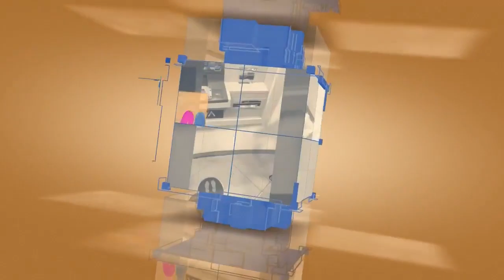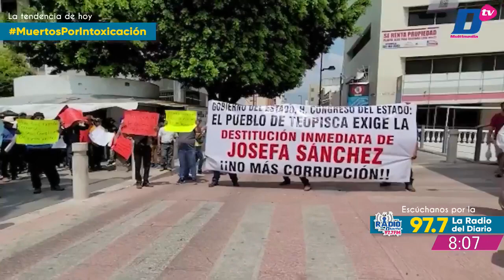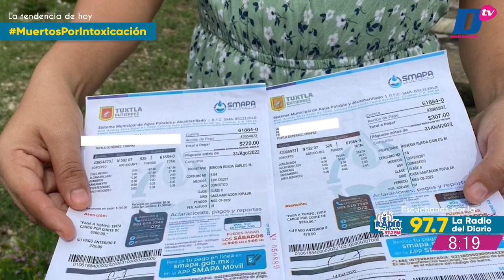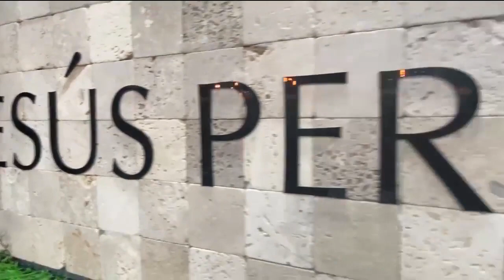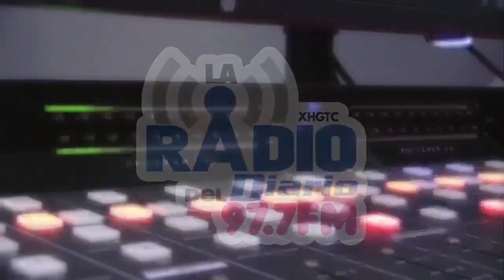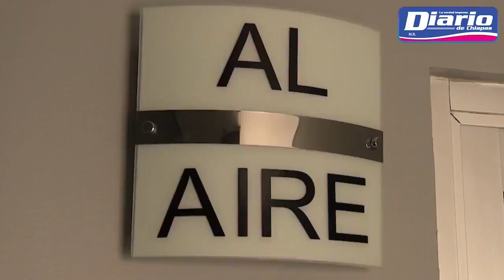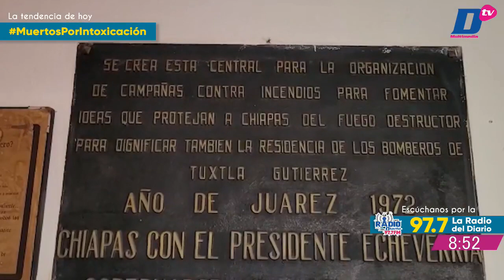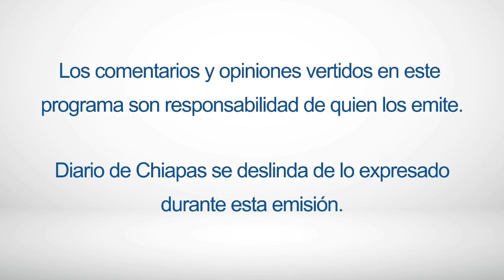En Vivo | Noticiario AM Diario | 7 de marzo de 2023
🔺MUEREN 2 NIÑOS POR INTOXICACIÓN
🔺CONTINÚA CONFLICTO POLÍTICO EN TEOPISCA
🔺DENUNCIAN ABUSOS EN ASE
🔺CHARRA TUCHTLÁN SE CORONA
🎧 Escúchanos en LaRadioDelDiario 97.7 FM